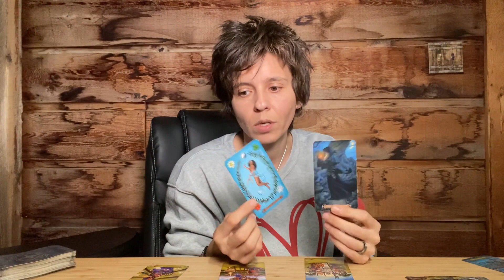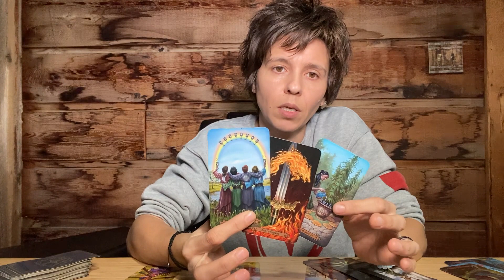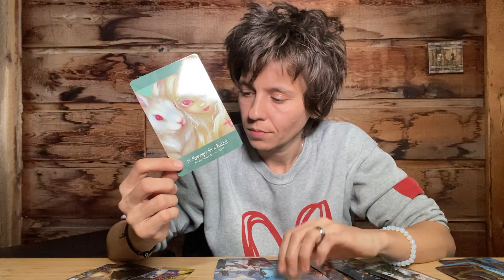SAGITTARIUS FEBRUARY 2021 - "Reality Check"